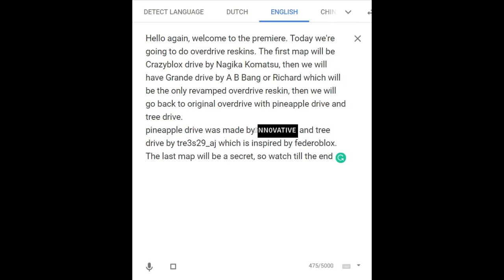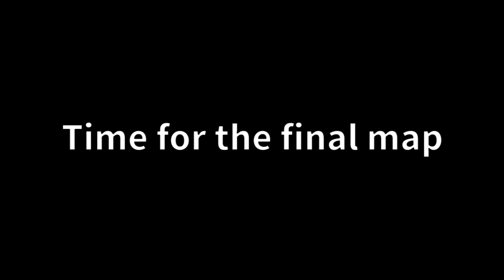Roblox | FE2 Map Test: Overdrive Skins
IDs
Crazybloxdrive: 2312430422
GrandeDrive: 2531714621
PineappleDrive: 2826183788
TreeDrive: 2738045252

Computer Used
CPU: Intel Core i5 3570K(IvyBridge) @3.4GHz
RAM: 4GB DDR3 Dual Channel @1600GHz
GPU: Intel HD Graphics for 3rd-Gen Processors
OS: Windows 10 Pro Version 1809